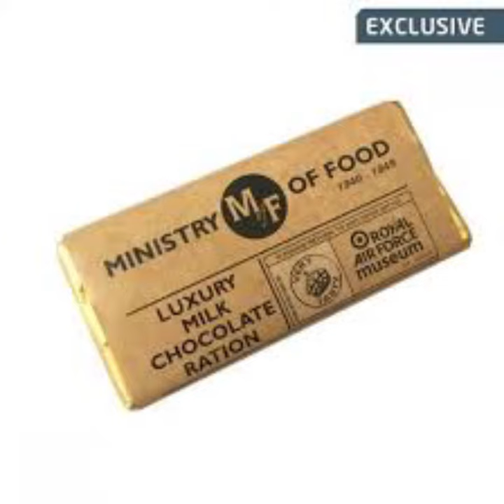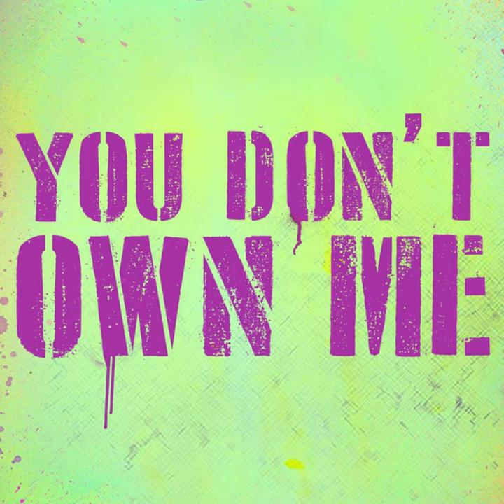Part 2 Chapter 7 Summary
Here's Part 2 Chapter 7! Keep up the good work. Here's the notes:

Chapter 7
 Winston wakes up with his eyes full of tears because he has a bad dream. Julia comforts him and asks what it was about. Winston realizes the dream was about the last moments he saw his mother and sister.
 He remembered being young, around 10. He remembers the rallies and the shootings when the revolution happened. He also knows his dad disappeared when he was younger, and when he did, his mum became spiritless. She still took care of the kids, but everything was blank.
 There were times where she would hug both her children for long periods, saying nothing, like she knew what was going to happen. His younger sister was 2 or 3, but looked sickly. As a family, they were always low on food, but he kept complaining for more. His mum would give him the biggest portions, but he would still steal food from their pantry when his mum wasn’t looking.
 One day, they got a piece of chocolate, the mum wanted to split it equally, but Winston through a fit. The mum gave 3/4s to Winston and the rest to his sister (who looked very thin). Winston wound up stealing her chocolate and running away. He remembers his mum yelling for him to come back and his sister watching him crying.
 That’s the last he saw them. He hid in the streets for a few hours because he felt bad and when he came back they had disappeared. Winston doesn’t know if they were killed or put in a labor camp.
 He realizes though, that his mum hugging his sister, even though she knew they were going to die, shows that the party can never get inside. They can make you say what they want and act like they want, but they don’t own your thoughts. Winston and Julia realize they will confess, but they promise never to betray each other. They will never stop loving one another.